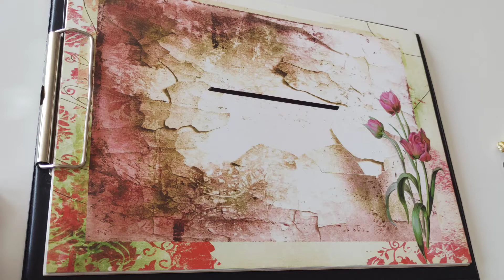KALİGRAFİ SANATI İLE FATMA İSMİ | İSME ÖZEL VİDEOLAR